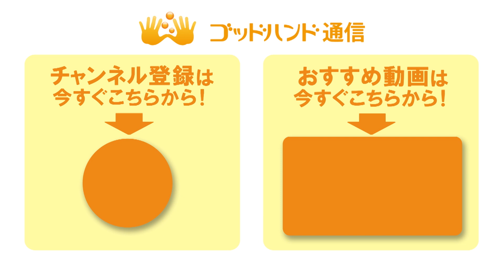"４つの筋肉"を一気にリリース！取り切れない腰痛アプローチ法｜ゴッドハンド通信｜辻亮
ゴッドハンド通信Youtubeチャンネルへようこそ。

このチャンネルでは、巷で"ゴッドハンド"と呼ばれるほどの
超一流の講師陣が現場で使う整体テクニックを中心に投稿しています。

あなたやあなたの大切な人の健康に役立つ情報が満載なので、

▷本日のテーマの解説＆過去の手技動画はコチラのブログから

▷ゴッドハンド通信LINE登録はこちら：
「ゴッドハンド通信LINE」お友達登録のお礼として
"わずか30秒"で驚異の効果を体感できるスゴ技映像をプレゼントします♪

１．たった３０秒でできる全身調整です
２．しかも、"頭部を軽く押すだけ"でＯＫ
３．腰痛、肩こり、頭痛、膝痛etc…全身の不調を即改善！

『ゴッドハンド通信』って？

全国６万５千人を超える

治療効果も実証済み！